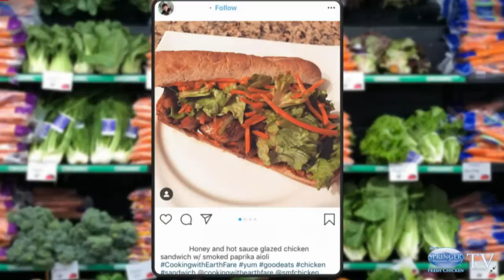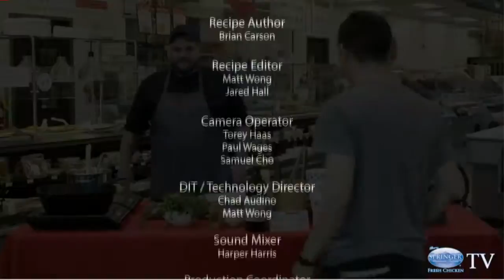Cooking with EF - ep216 - Cilantro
We're back with Cooking with Earth Fare episode 216 - Today's LIVE episode is featuring Cilantro! Chef Brian and Cara Kneer is here to show us how to make a Cilantro Lime Chicken!!!

for a chance to win a $50.00 Gift Card to Earth Fare!

You can catch us every Monday @ 4:00pm EST here on YouTube, Springer's Facebook Page, or on Springer's Roku channel!